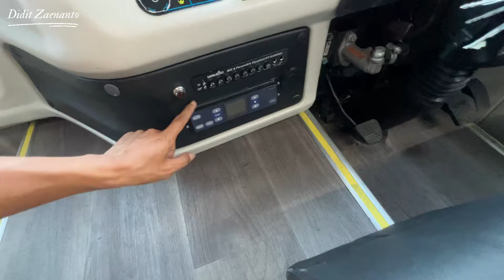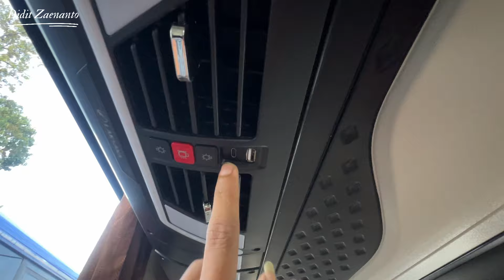41 Seat + Dispenser‼️ Syavia KANGEN Tourista XL Ultimate Mercedes benz OF 917 Long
Sales marketing karoseri laksana
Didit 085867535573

Untuk penawaran dan informasi karoseri